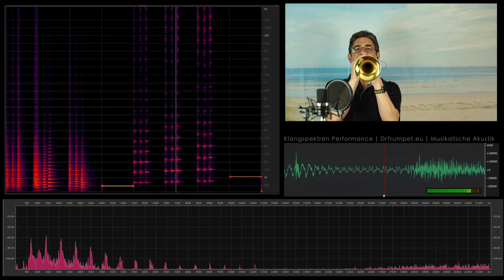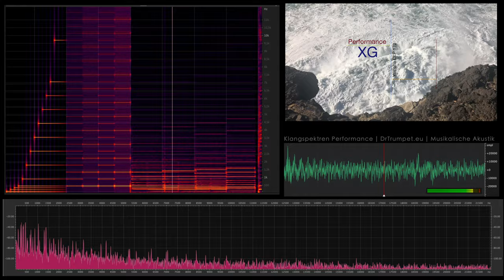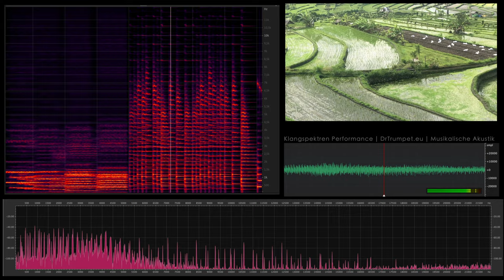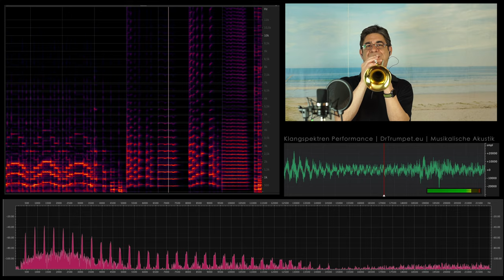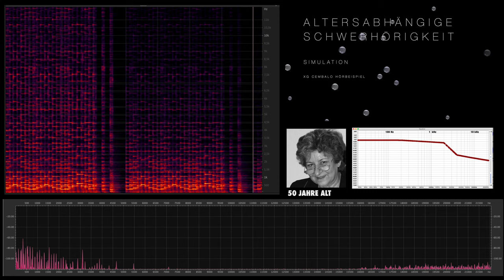Klangfarben Performance - Schau was du hörst ! Spektralanalysen mit Groove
Musik und Sprache werden akustisch mit Frequenzen (~Tonhöhen, Grundtönen, Obertönen, Rauschen) in Hz und diese über deren Intensität (~Lautstärken, Schallpegeln) in DeziBel (dB) beschrieben. Vidsalisiert werden diese am häufigsten über die Wellenform (Intensität der Schwingungen über die Zeit), über die FFT (Intensität der Frequenzen) oder über ein Spektrogramm ( zeitlicher farbcodierter Verlaufs des Frequenzspektrums).

00:00:06 Sinuston mit 440 Hz (musikalische Stimmtonhöhe)
00:00:08 Grundton und Obertöne  einer Trompete
00:00:06 Sinuston mit 1000 Hz (technische Referenzfrequenz)
00:00:22 Oktaven abwärts von 440 Hz - bis 27,5 Hz
00:00:30 Oktaven aufwärts von 440 Hz - bis 14.080 Hz
00:00:38 Logarithmisch abfallende Frequenzen von 440 Hz - 10 Hz (Sweep)
00:00:46 Logarithmisch aufsteigender Frequenzen von 440 Hz - 22000 Hz (Sweep)
00:00:50 Weisses Rauschen das 8 in -6 dB Stufen leiser wird (-2dB bis -50dB)
00:01:02 Laute Trompete mit Obertönen bis 20.000 Hz
00:01:04 Pulsierende Änderungen der Lautstärke (Schwebungen)
00:01:12 Binaural Beats (nur mit Kopfhörer wahrnehmbar)
00:01:28 Gleichzeitiges hören von Tönen (Sinus & Sweep) erzeugt Kombinationstöne
00:01:40 Schwinungsformen: Sägezahnschwingung & Rechteckschwingung
00:01:52 Gesprochene Vokale aeiou haben unterschiedlich starke Frequenzbereiche (Formanten)
00:02:00 Formanten sind identisch beim hohen sprechen (Grundfrequenz 220 Hz)
00:02:16 Formanten sind ident bei Männer und Frauenstimmen
00:02:08 Gleiche Formanten, 2x soviele Teiltöne beim tiefem sprechen (Grundfrequenz 110 Hz)
00:02:48 Simulation Flugzeuggeräusch mittels Rauschen und Sintöne
00:03:00 Telefonklingeln
00:03:12 Simulation von Regen, Donner und Wind
00:03:44 8 jähriges Kind hört Musikstück ungefiltert
00:03:52 30 jährige Mutter hört Musikstück mit leichter altersabhängiger Schwerhörigkeit
00:04:00 50 jährige Oma hört Musikstück mit mittlerer altersabhängiger Schwerhörigkeit
00:04:08 80 jährige Ur-Oma hört Musikstück mit starker altersabhängiger Schwerhörigkeit
00:04:17 Hörtest Sinuston 4.000 Hz
00:04:22 Hörtest Sinuston 6.000 Hz
00:04:30 Hörtest Sinuston 10.000 Hz
00:04:38 Hörtest Sinuston 15.000 Hz
00:04:45 Hörtest Sinuston 18.000 Hz

Die identischen Schallsignale zu dieser Klanganalyse ohne Begleitmusik, d.h. das gleiche Video gibt es "musikalisch aufgemotzt" als Spectral Song mit Rhythmus und Chords über den

AO. Univ.-Prof. Dr. Matthias A. Bertsch
DrTrumpet.eu